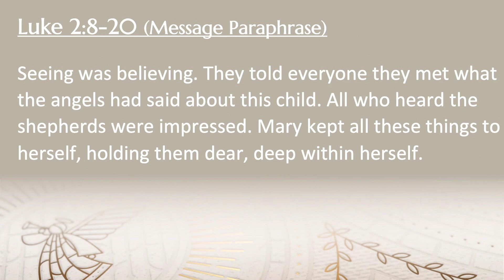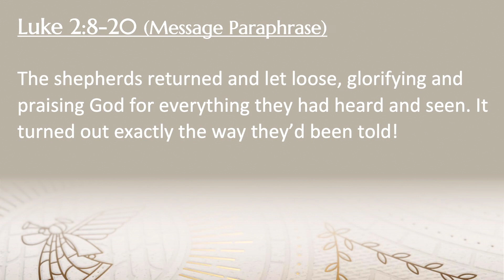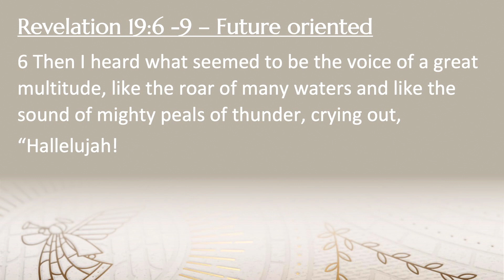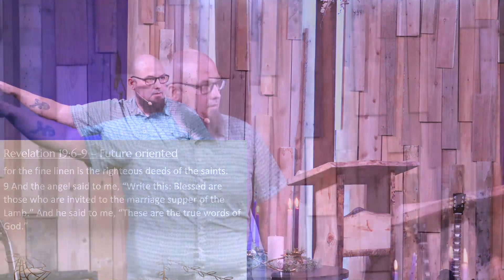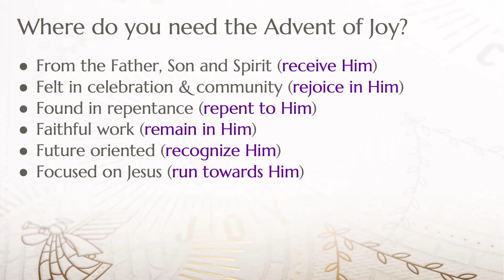12/10/23 - Advent of JOY Luke 2:8-14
Series -  Advent 2023
Speaker - Pastor Nate Tyler
Advent of Joy Luke 2:8-14